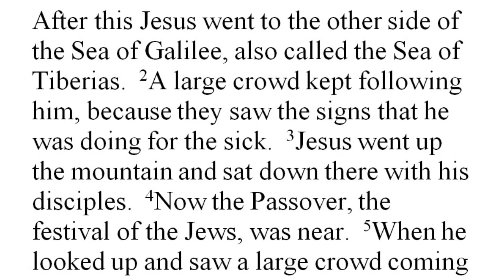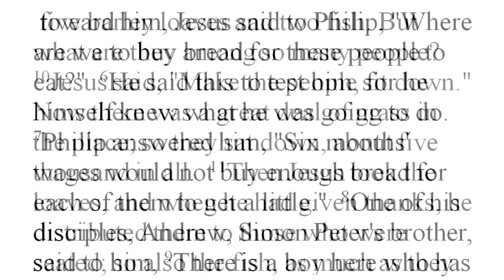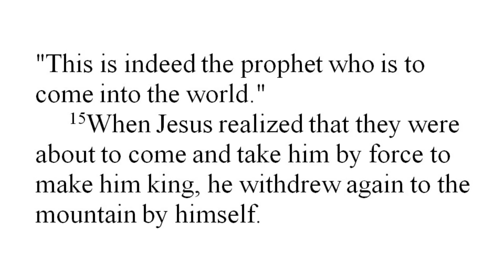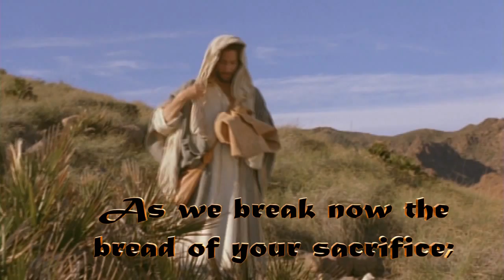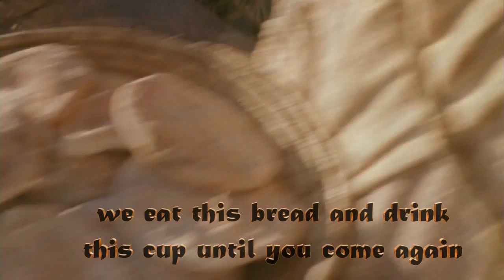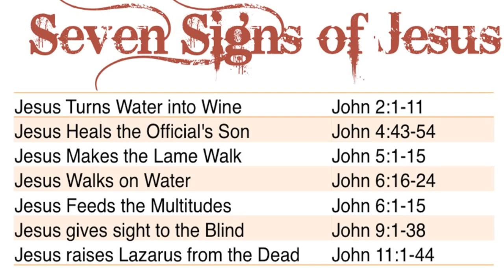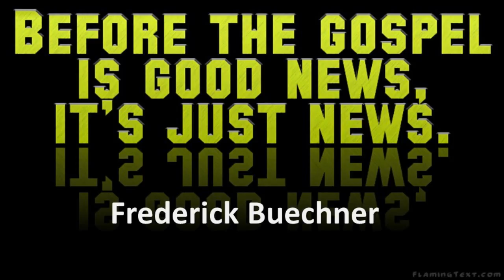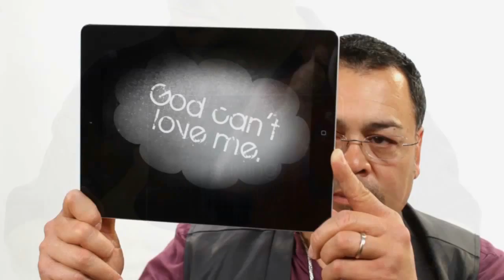Jesus Took the Loaves Sermon July 26, 2015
Message at  New Hope Lutheran Church, Farley Iowa July 26, 2015. Pastor Arnold Flater